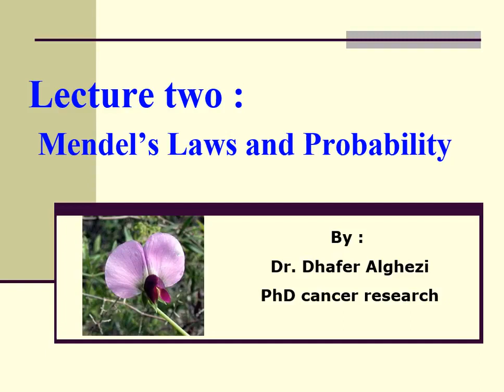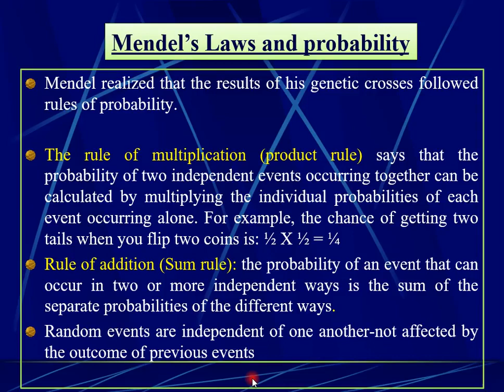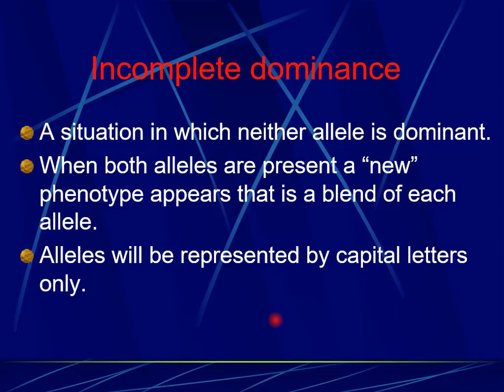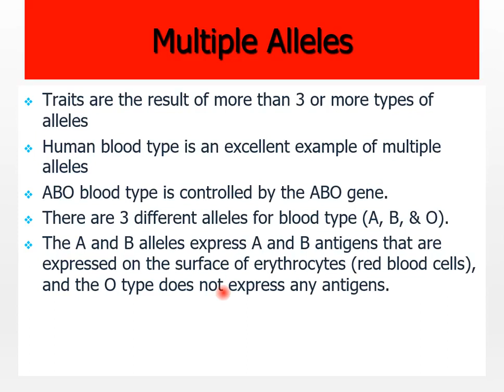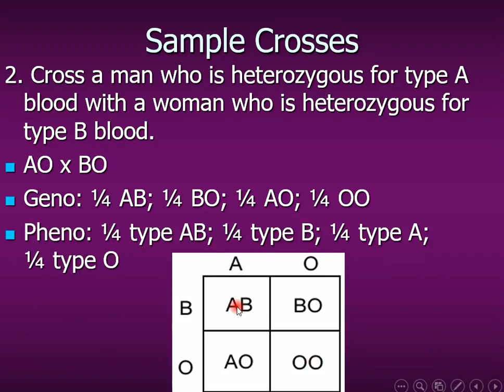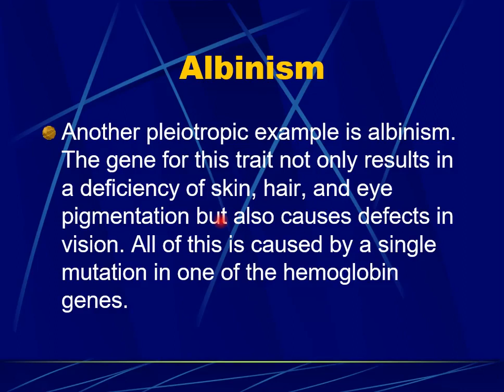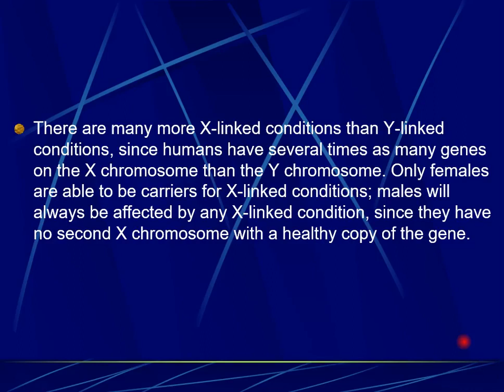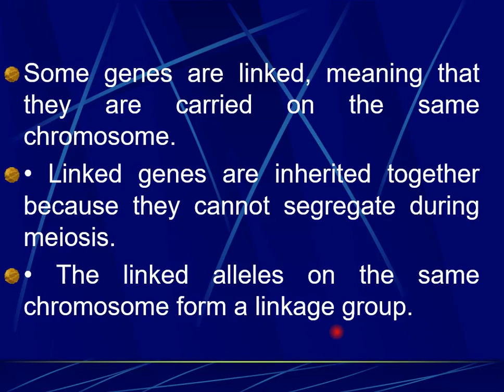Mendel’s laws and Probability history / د. ظافر عبدالله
Genetics - Mendel’s laws and Probability history
جامعة ذي قار - كلية الطب / المرحلة الأولى
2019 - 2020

تم تقديم من قبل:
الدكتور ظافر عبدالله
تدريسي في كلية الطب - جامعة ذي قار
Presented by:
D. Dhafer Abdullah
Professor in College of Medicine - Thi-Qar University